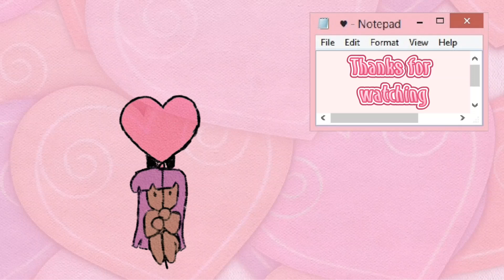SuperShy - Animation meme (NewJeans)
Just did this for Fun on flipaclip